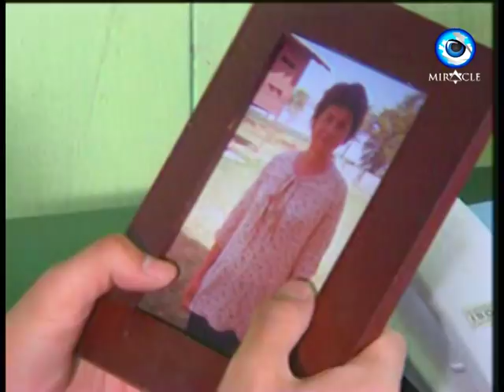SAO 5 EP 35 คนบาป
MIRACLE ONLINE
🍁👉 เสาร์ 5 คน ท้า กรรม EP.35 คนบาป
ติดตามรับชมวันจันทร์ถึงวันศุกร์ เวลา 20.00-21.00 น. MiracleOnline YoutubeMiraclechanneltvthailand miraclechanneltv miracle kantana ++ เสาร์ 5 คน ท้า กรรม // 16.08.61